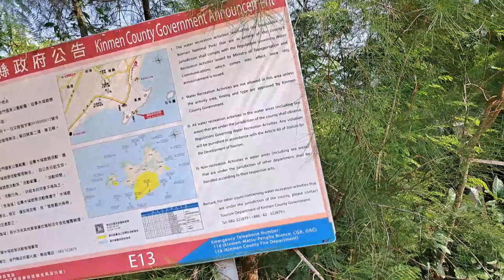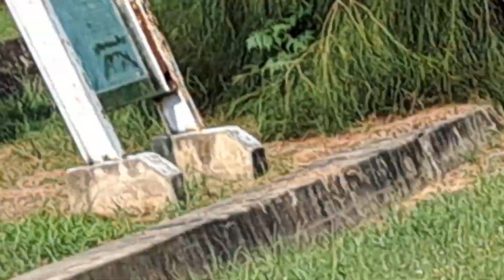烈嶼 20230921 142508 東崗 觀景台EP15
Send mail:
Use yahoo or Gmail
Don't send any link mail
Don't use other platforms

direct say

one-person studio

Support me:

Beneficiary Bank Information：
1.beneficiary bank:

2.SWIFT CODE: CHPYTWTP

Beneficiary's personal information in English:
1.My real Name:

when you fill in the form
Last Name:Hong

2.Beneficiary account number:
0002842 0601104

4. My home telephone number:
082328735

American international code:011+Taiwan country code:886+My home number:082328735：
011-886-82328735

0 omitted

My real name:洪進忠=Hong Jin Zhong
My home address:

If your support is more than 5000 US dollars,
you first transfer 5000 US dollars once,
then do automatic remittance

Any payment platform,
Transfer your money to a bank ,
then remittance
If bank changes the remittance version,
I will update,
Support content

Your bank must be a SWIFT organizing bank
then remittance

Attention:
Do not send such emails
1.Wire transfer account, password
2.Link platform email
Such letters,
This means your support represent are idiots
warn
You send this kind of email intentionally,
unlimited garbage

If hacker click,your problem
report your country's foreign ministry and police
Confirm bank records
Correct way to write email
1.Your remittance receipt picture

2.Find me，
Support represent picture

Arrive my house
time
Use JPG file picture
notice me

If no picture,who believe you

if you have send people
your support represent and me

Money transfer record picture

Video record

I am one person
if ，video,no me
represent the people you meet
not me

Attention:
1.Don't buy any player props,accounts
i didn't sell

2.any business cooperation,
100% a scam

3.I don't have your country dating account

Taiwan google
Use my channels any account
set any fake chat group

I have reported this issue to Google
More than 1000 times
ignore me=Fraud group

any country people
play me,
Go to the court in your country
take legal action

prevent:
Taiwan court acquits scammer

My payment platform:8591
Account :301251

Talk,
your place
if not face to face
at my house

100% is a liar

Do not talk to anyone from this organization
including neighbors
including my family,any people

The person you saw was not me,
no need to talk or deliver anything

Prevent:idiot,
play my family other people

Any youtube
set on my youtube homepage
Auto play?
please announce directly to your national platform
100% is scammers

I am gamer, not youtuber
no need click rate

friends
ignore them
Any Taiwan people or other countries
They use fake face app，everyday,
Pretend to be me and claim money
Make law action
Their application ， illegal

when i upload a video
Hackers increase movie files

Click to upload video,
Need to go through the blue folder app

Play game,
Have you seen the blue download?

Different name download app
下載器，Tadownload，下載加速器
，etc，X10
illegal

Google account,
two worklist

So,any country google staff
or telecom hacker
can use this ,

fake me
The number of fakes,
unlimited

linux system
installed on my phone
control app more than 4
24 hour,interference me
Play me

Consumer/me

Me and Any Game company

No partner relationship

Channel is Game raider

Some game need mobile user access

if game company staff cheat you
your problem

Support game company or me or any people
that's your choice

Player
100% support the games we play

檔案application
this application has face file
Any Taiwan person
use face file

Pretend to be me,
Request support
1 time or 100 times

100% is scammers

including government

Have you seen this app?
1.finder
2.WiFi
3.Smartthings
4.尋找手機

Liar's tool

24 hours,
Automatically turn on

when i stop it
Once every 3-5 minutes,
Automatically turn on

My Facebook 1:雷真
My Facebook 2:洪進忠
Confirm all posts